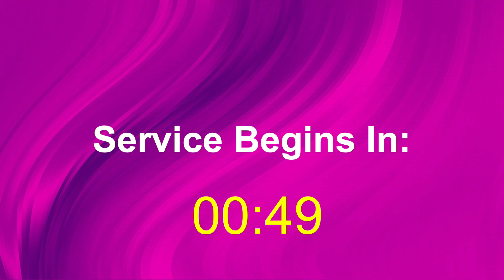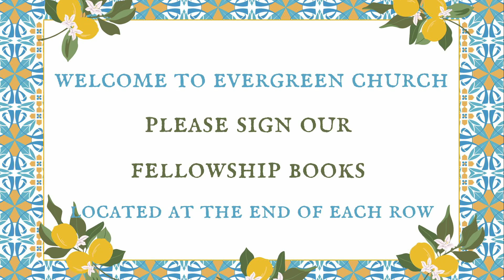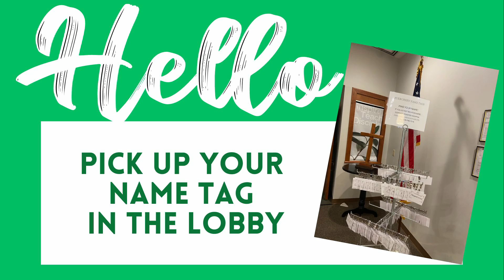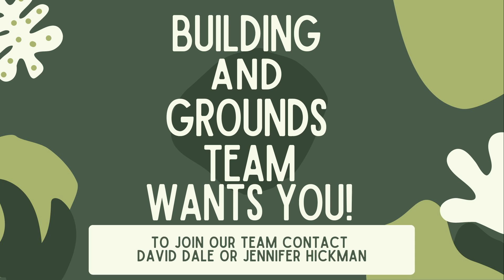2024.09.15 Traditional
Thank you for joining us for worship. To learn more about Evergreen Church, please